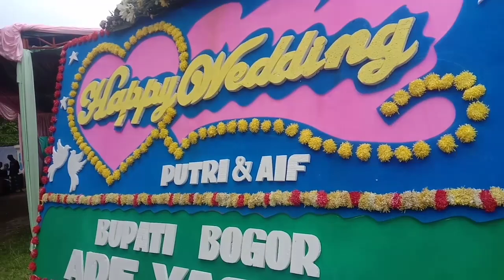Rohmaka "The wedding" (Kang aif & Ceu putri) Putri Gubes Pp.hidayatul ikhwan Tenjo-Bogor